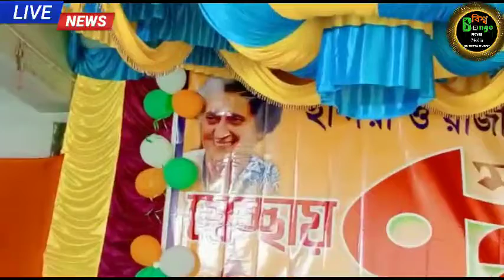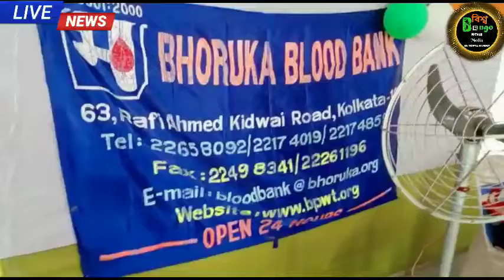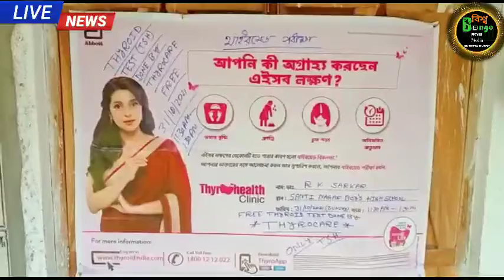ইন্দিরা গান্ধী রাজীব গান্ধী স্মৃতি রক্ষা কমিটির উদ্যোগে রক্তদান শিবির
ইন্দিরা গান্ধী রাজীব গান্ধী স্মৃতি রক্ষা কমিটির উদ্যোগে মানবকল্যাণে শান্তিনগর স্কুলে আয়োজন করা হলো মানব কল্যাণের রক্তদান শিবির এই রক্তদান শিবিরে উপস্থিত ছিলেন বিশিষ্ট সমাজসেবীরা এবং রাজনৈতিক ব্যক্তিত্ব